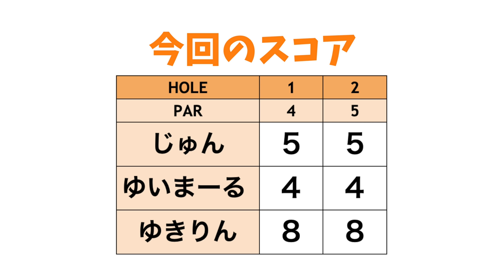後半もDIRETTOドライバーでぶっ飛ばして行きます！！【#5】